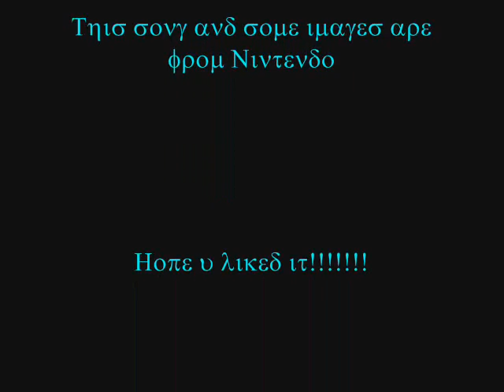Metroid Prime: Phendrana Puzzle theme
I forgot in which part of Phendrana this song comes by, But it's nice.